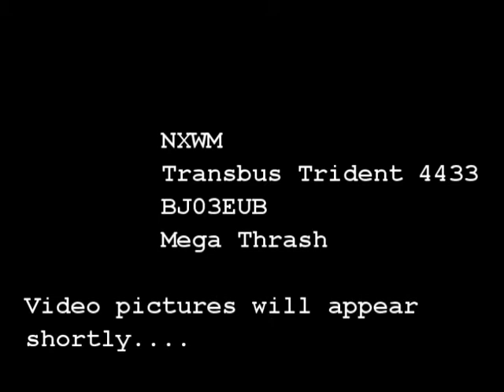INSANE THRASH - NXWM Trident 4433 BJ03EUB (route 141)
The last 141 of the night gets stuck for half an hour in Broad Street, so when it finally gets through, a flooring follows! Filmed from Bearwood to Halesowen.

I started doing an audio recording but then switched to my camera hence the lack of visual at the start.